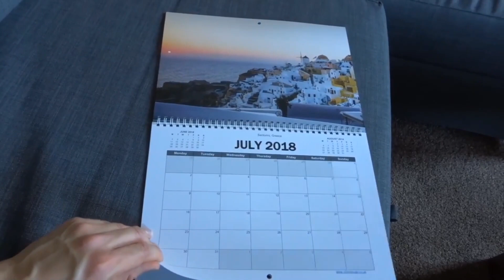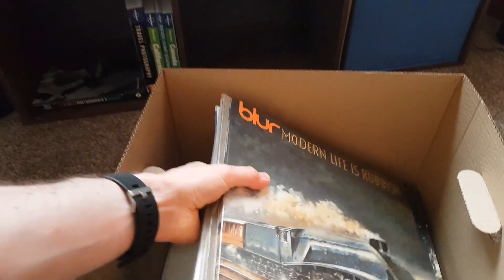Time For My Biggest Adventure Yet....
In this video I discuss some of the struggles and difficulties I've faced since quitting my job and my efforts to become a full time professional travel photographer.

I also discuss some of the struggles in my personal life and explain why now is the time for me to travel again and for my biggest adventure so far...

Equipment:

Photography:

Fujifilm X-T2
Lee Filters SevenFive Deluxe Kit
Lee Filters Little Stopper
Velbon Tripod
Canon PIXMA iP8750 A3+ Printer
Datacolor Spyder5 Pro Display Calibration
BenQ ScreenBar Plus e-Reading Lamp
Lowepro Photo Sport 200 Backpack

Panasonic W580 Camcorder
Samsung S8
DJI Osmo Mobile 2
Sony Action Camera
Rode SmartLav+ Lavalier Clip Microphone